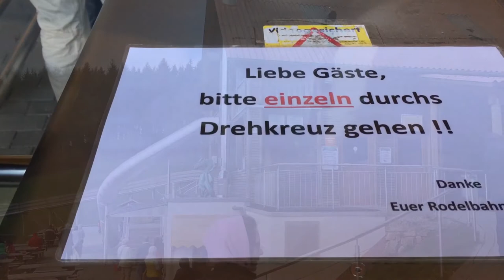Spring Bobsledding // Vlog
I'm an American living in Germany uploading WEEKLY vlogs and videos.

Brittaney xoxo